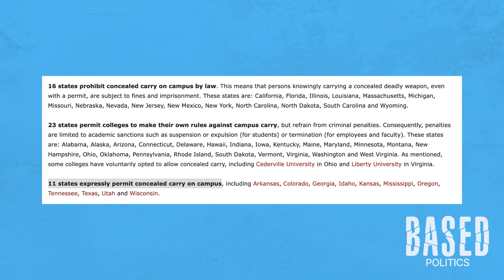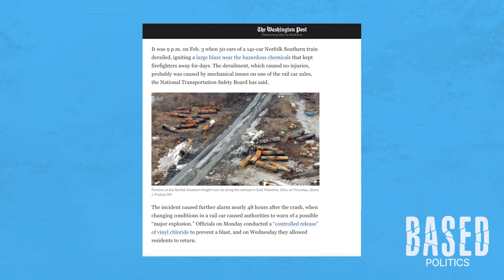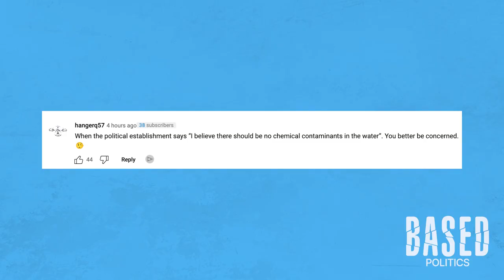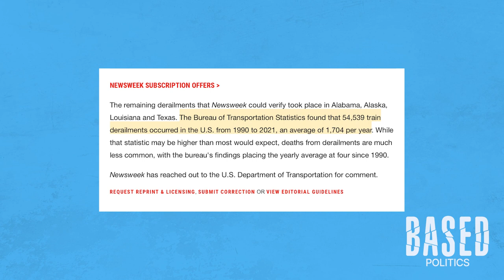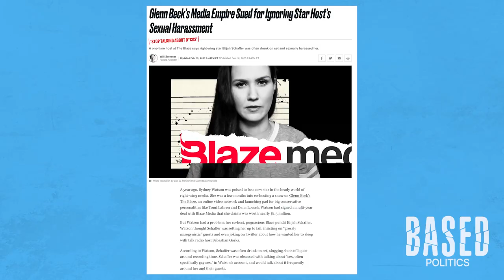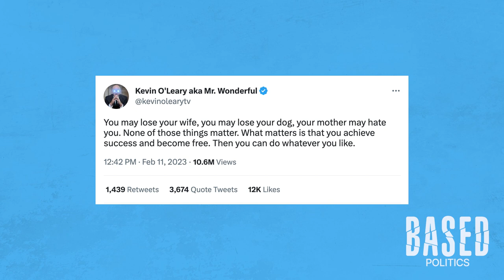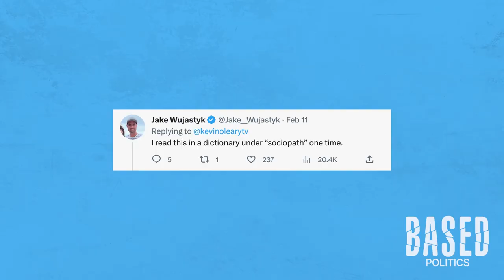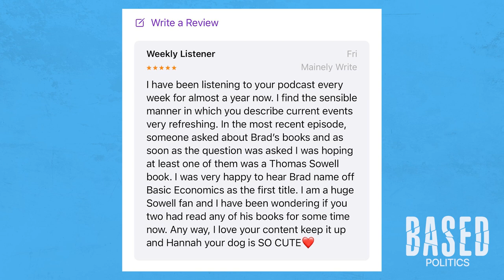Michigan Democrats exploit the MSU shooting (podcast)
Tragedy strikes again. Brad Polumbo & Hannah Cox report on the heart-breaking Michigan State University shooting and analyze the disgraceful response from some prominent Michigan Democrats. Why did they have to respond to the MSU shooting in such a distasteful and partisan way?

Then, they recap the wild saga going down in Ohio right now after a freak chemical accident prompted by a trail derailment. Why haven’t we heard more about this—and the government’s lack of transparency?

Next, Brad & Hannah discuss the news that YouTuber Sydney Watson is SUING her former employer, The Blaze. Does conservative media have a problem with living up to its values?

Finally, they react to a viral Fox News moment where Arizona Governor Katie Hobbs got exposed for her school choice hypocrisy and a Kevin O’Leary tweet that got the shark tank billionaire ROASTED. They round out the show with reader feedback and some hot takes.

00:00 Intro
03:02 Tragedy strikes at MSU shooting
05:10 “F*ck your thoughts and prayers”
05:50 Elissa Slotkin says pro-gun people don’t care about kids
18:21 Ohio train derailment causes chemical catastrophe + government botches response
20:18 Did authorities tell people to go home too early?
23:06 The government isn’t being transparent
27:06 NewsNation reporter ARRESTED covering Ohio accident
28:19 How common are train derailments?
29:30 Is this Mayor Pete’s fault?
33:55 Sydney Watson sues The Blaze over sexual harassment claims
44:15 Fox News exposes Arizona Governor Katie Hobbs over her private school hypocrisy
51:06 Shark Tank host Kevin O’Leary gets roasted for unhinged Twitter take
57:14 New listener reviews!
01:01:55 Hot takes